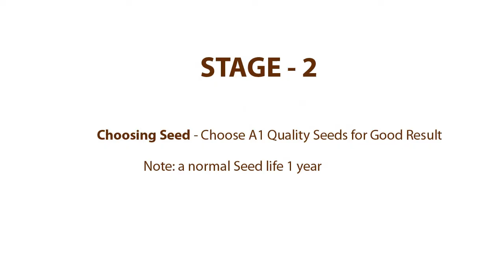Red Amaranth Farming Stage2